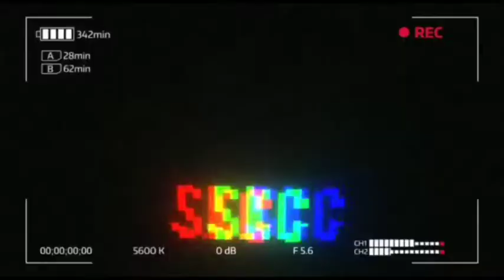Car Wash Vlog in America | தமிழ்ல் | skc Vlogs